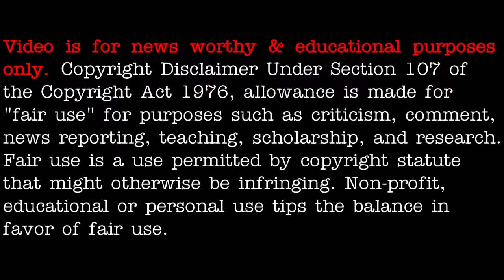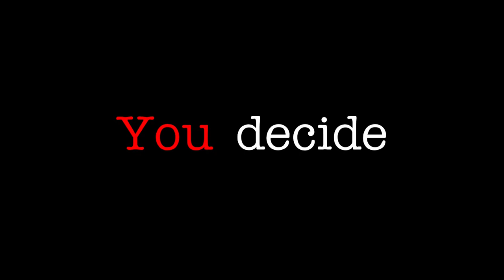UFO sighting over Russia, notice the odd square shape in center of craft - [12/06/2020]